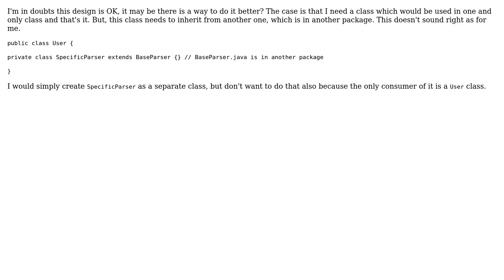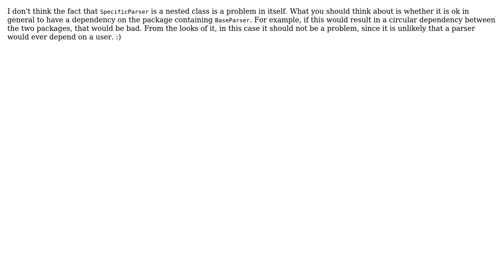Software Engineering: What if my nested class extends another class from another package?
With thanks & praise to God, and with thanks to the many people who have made this project possible! You are responsible for your own actions.